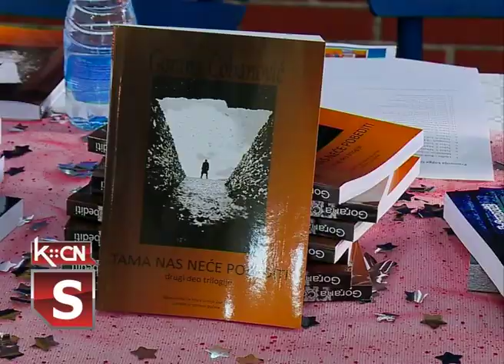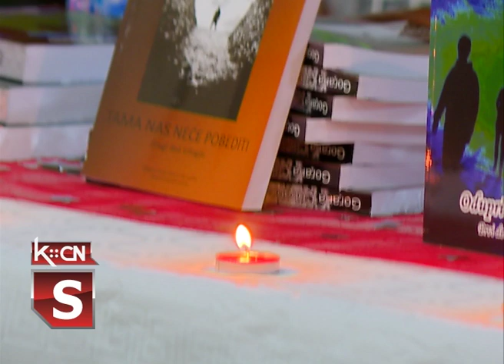Roman Gorane Čobanović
U organizaciji Književnog kluba Šid u subotu je u sali Slovačkog doma priređena promocija drugog dela trilera pod nazivom „Tama nas neće pobediti” autorke Gorane Čobanović iz Šida. Uz prisustvo većeg broja publike predstavljena je nova knjiga, a ovom prilikom autorka je najvila i treći deo koji će uskoro biti objavljen